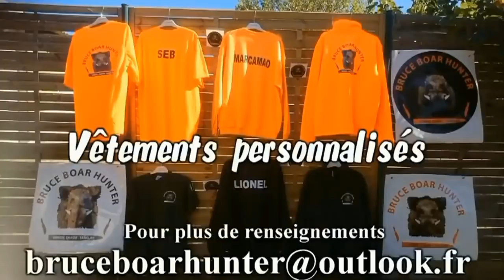CHASSE SANGLIER EN ARDECHE : 4 Battues / 5 Sangliers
La malediction du sanglier ardèchois est définivement rompue ...
Merci encore à Julien,Damien,Kilian et Thierry pour les invitations

J'espère que cette vidéo vous a plu n'hésitez pas à liker ,commenter et partager cette vidéo

Merci encore pour tous ;-)

VIVE LA CHASSE

Merci à Matéo,Lucie,Anaïs et Camille pour les photos.

Si vous êtes interréssés par des vêtements , aimants, badges ,autocollants petits ou grands, ou les laisses envoyez moi un mail :

Prochaine vidéo le mardi 3 DECEMBRE à 17h
"BEST OF" n°2 du " POSTE EN OR "

Arme : BROWNING Bar long track 300 WIN MAG.
Optique : Swarovski Z6  1x6-24
Munitions: Cartouches sologne ogives GPA 180GR 11,7g
Caméra: GOPRO5.6.7
Logiciel de montage :pinnacle studio 18